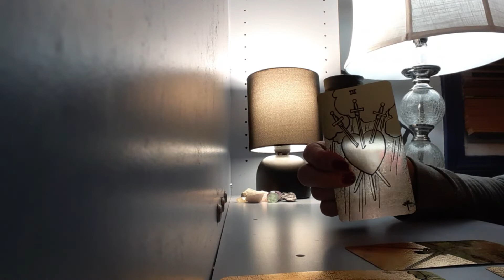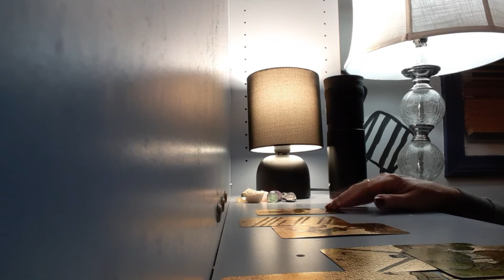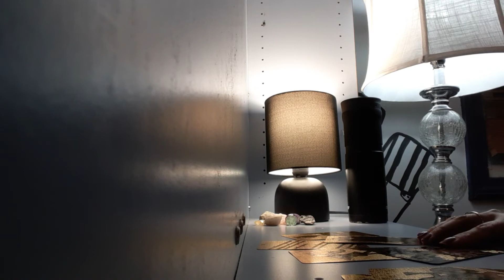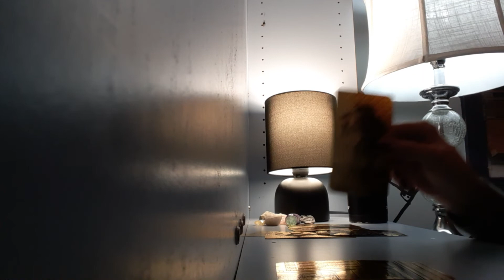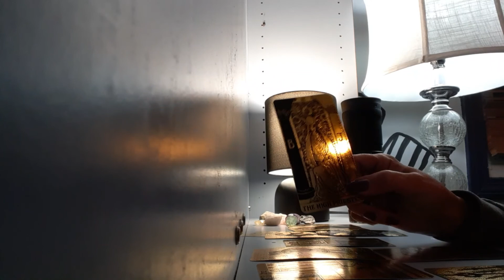PISCES WEEKEND LOVE READING NOVEMBER 22-24 INTUITIVE TAROT "IN THE END ... YOU GET YOUR WISH"